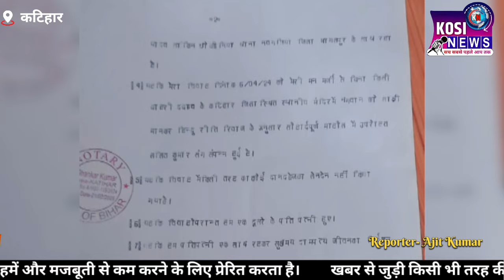लव मैरिज करने से परिजन हुए परेशान, पत्रकारों से बात करते समय मां के आंख से छलका आंसू।